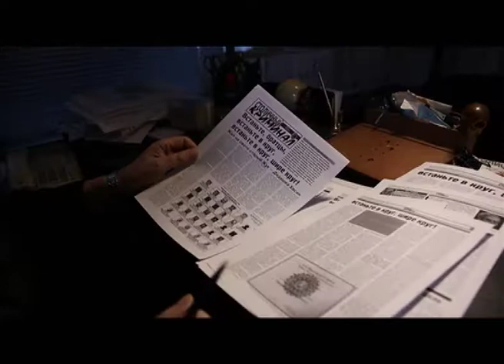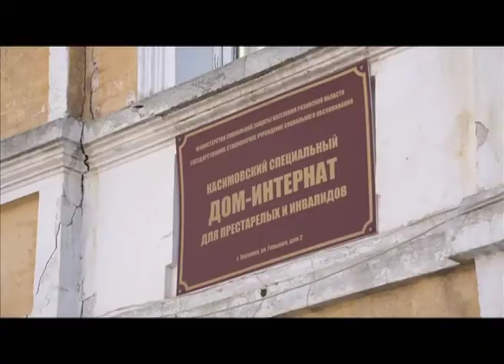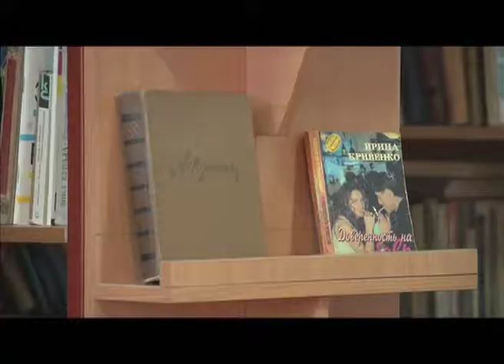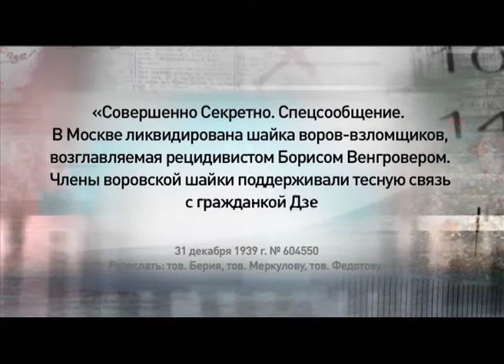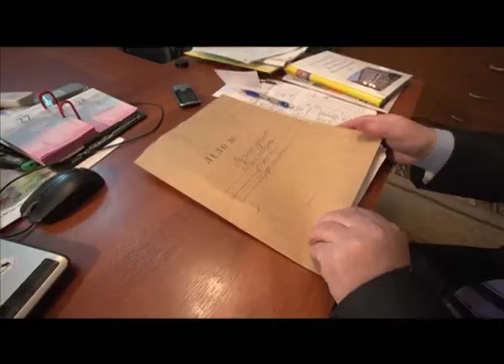Программа "Агентство специальных расследований". Вор широкой души.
Вор, которому ничего не стоило обвести вокруг пальца весь Московский уголовный розыск. Меценат, на свои деньги строивший детские площадки.
Ловелас, из-за связи с которым племянница Феликса Дзержинского попала в "лагеря".
Борис Венгровер - один из самых известных авантюристов советской эпохи. Кем же он был на самом деле?